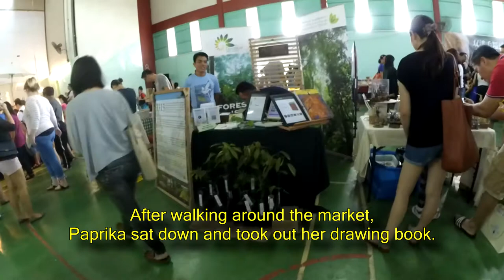Mari Market Sg Buloh